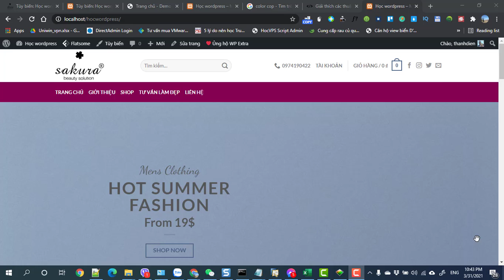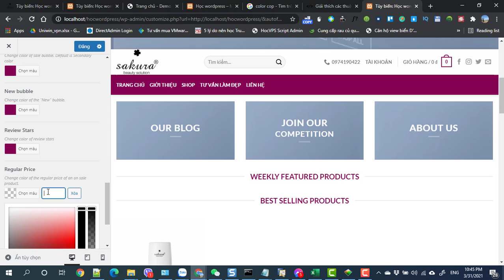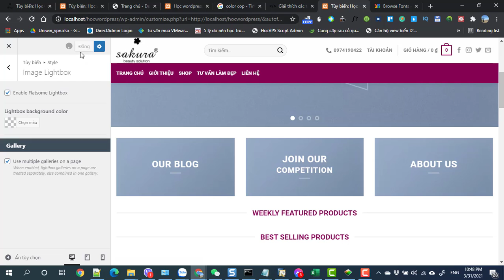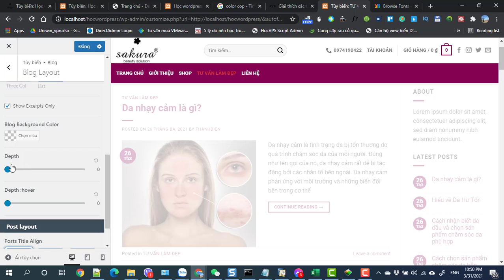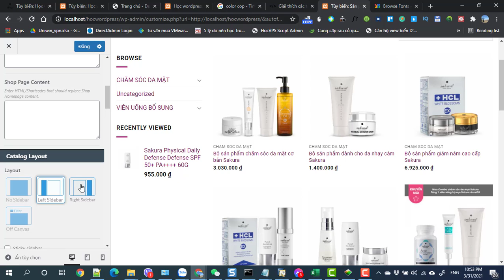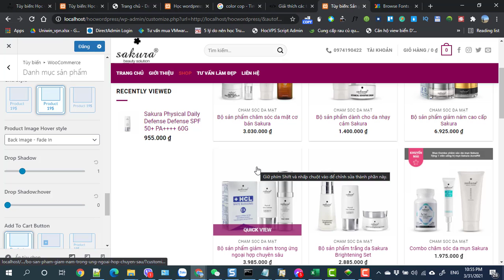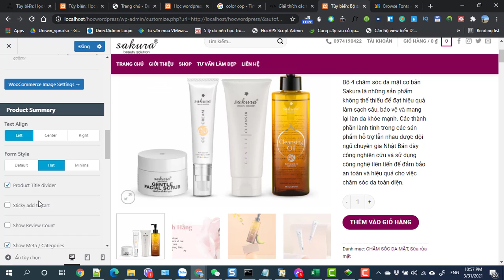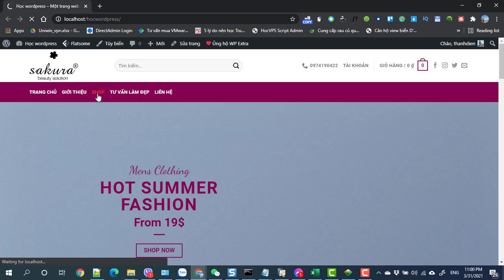Buổi 2 Bài 3 Layout website Post và Product Flatsome themes Option